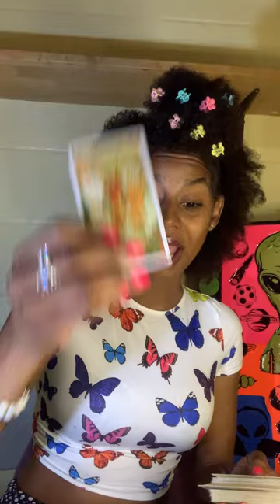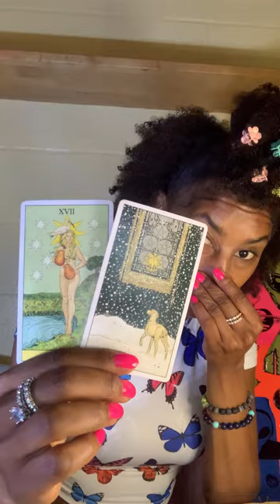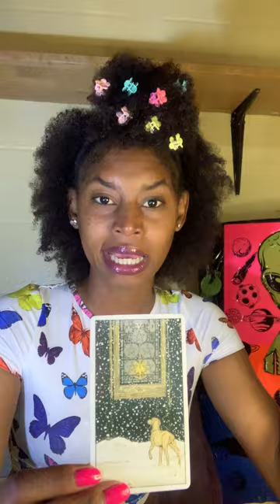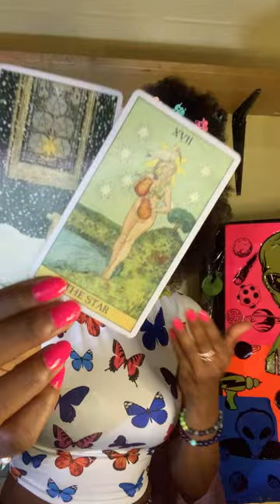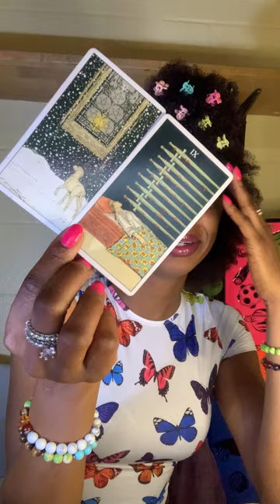LIBRA ♎ Not All Love Is Ment To Last